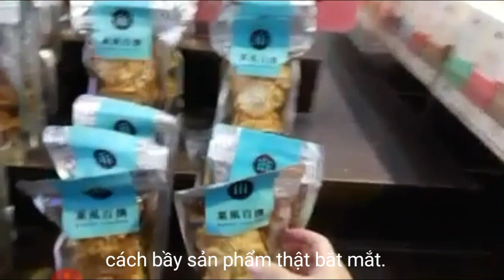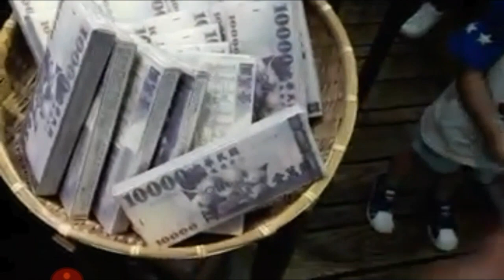Tin được không, bao cao su, dầu gió, son môi. Đều ăn được...Hình ảnh ghi hình tại Đài Loan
Một cửa hàng tại Đài Bắc Đài Loan. Chuyên bán các loại kẹo với bao bì thật ấn tượng. Thấy lạ lên tôi ghi lại hình ảnh này và giới thiệu cho mọi người cùng xem.